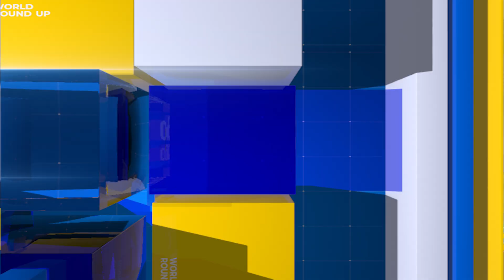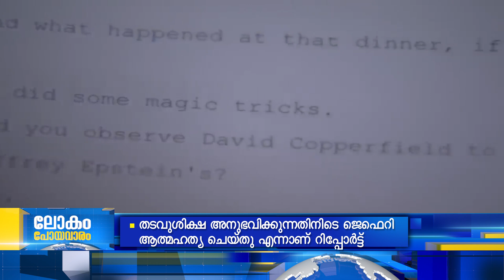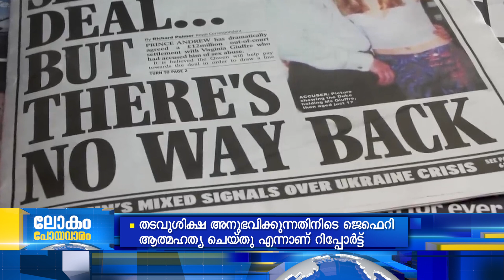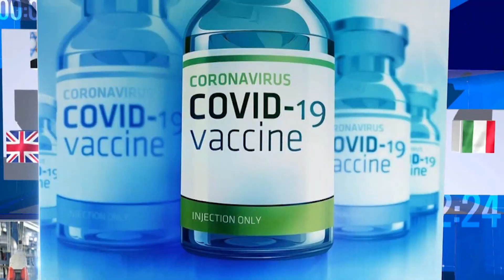ലോകം പോയ വാരം | 07-01-2024 | Lokam Poya Varam | World News Weeky Roundup- Malayalam